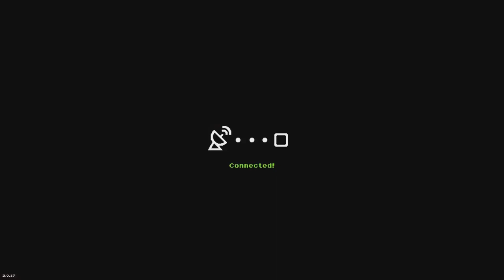First Island Conquest Mode General Difficulty | Warpips Gameplay 1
Pretty fun little strategy game.